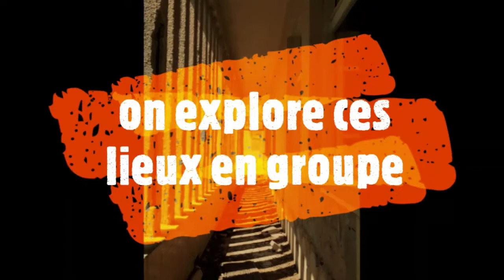urebx #4 l'orphelinat bleu